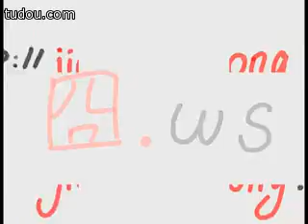ä¸æ¥ä¸å§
ä¸æ¥ä¸ç¬ï¼æ§è
¹å¤§ç¬